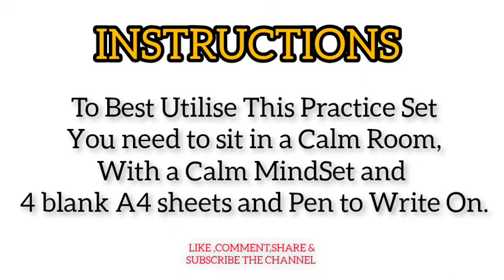WAT Practice Set-3|Practice Psych Like Never Before|Must Watch SSB aspirants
Psychological Test is a part of SSB interview. In which Word Association Test is second test done after TAT. In this video MR Defence provides Practice Set of Word Association Test commonly known as WAT. This is Practice Set-1 of MR Defence with real ssb briefing and timing.

This video is beneficial for cds nda afcat capf ssccposi ssc ssccgl and other exams
Best study material for UPSC NDA &CDS,AFCAT and other defence exams.

About MR Defence:
Here you will find videos for NDA/CDS/AFCAT/CAPF and all one day exams without any cost.
Videos on History,Polity,Static GK,Faily Current affairs,Geography,Economics,Maths,Reasoning,English and other subjects are available.
All videos are free.

This channel is run by 4 times NDA,1 AFCAT &CDS qualified.
and 3 times CDS and 5 times AFCAT qualified duo.
Please show your love🔥🔥🔥❤️❤️❤️

Non-profit, educational or personal use tips the balance in favour of fair use. ssb oir test practice,ssb oir test questions and answers,oir ssb questions,oir test in ssb,oir test,ssb oir test pattern,reasoning tricks,KILER TRICKS SSB,killer tips to crack oir test,oir test in ssb interview,tips to crack oir test,non-verbal reasoning in oir test,verbal reasoning in oir test,oir test in ssb verbal,officers intelligence rating,oir practice test,oir mock test,ssb interview,ssb interview screening. These classes will help you to level up your preparation for SSB Interview.